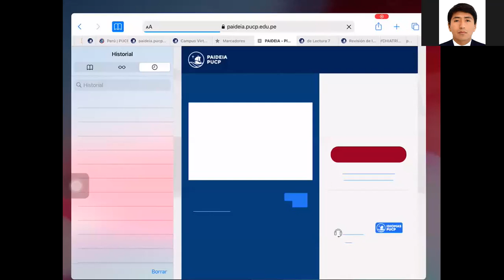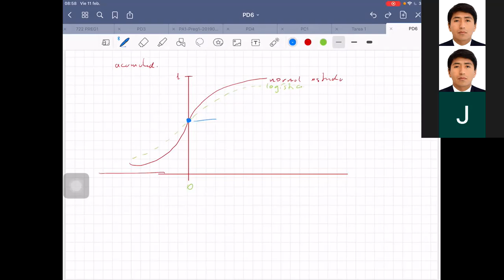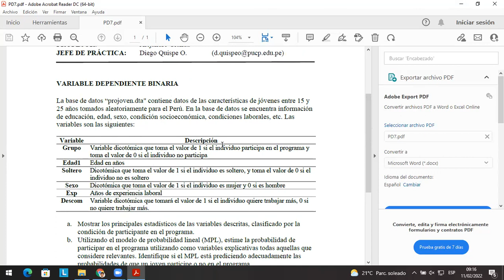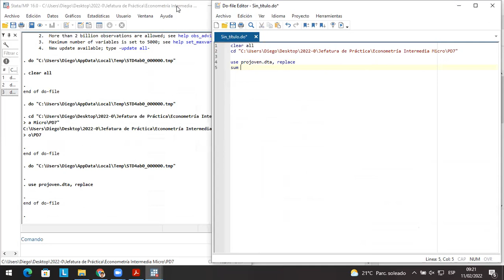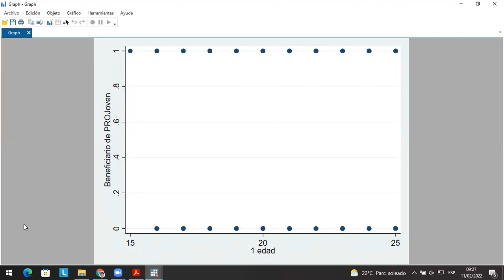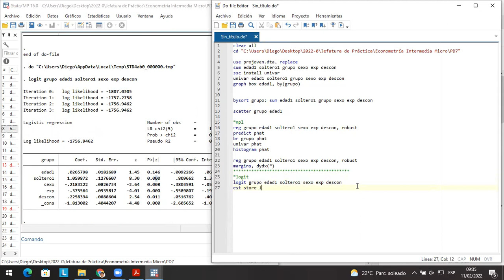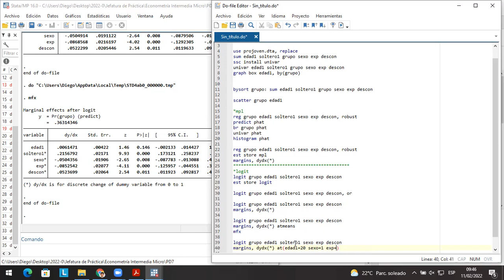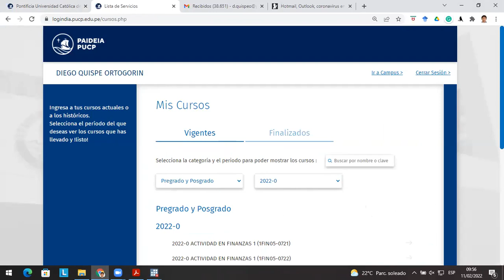Práctica Dirigida 7 - Econometría Intermedia: Micro - 2022-0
Regresión con variable binaria: modelo de probabilidad lineal, logit, probit